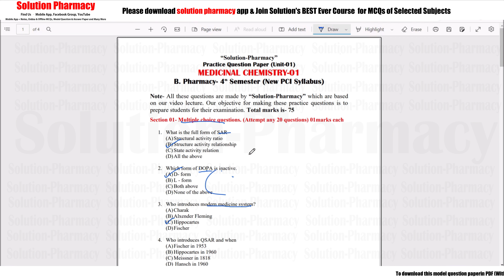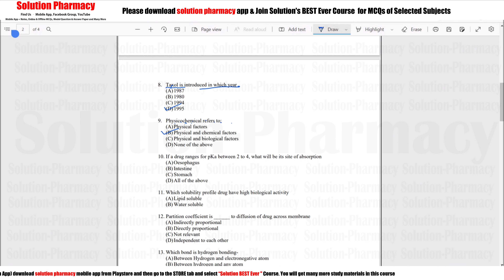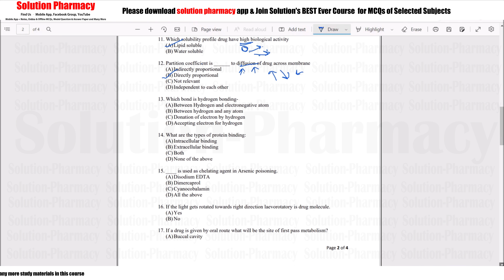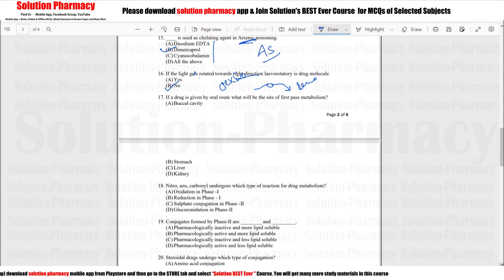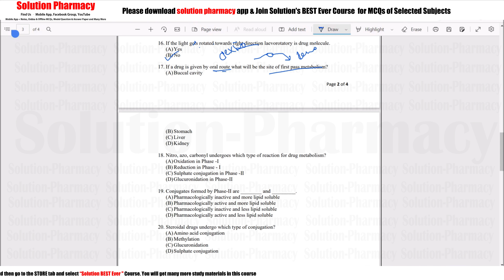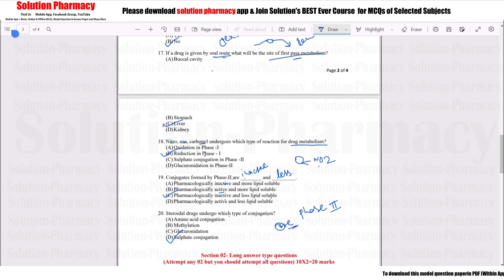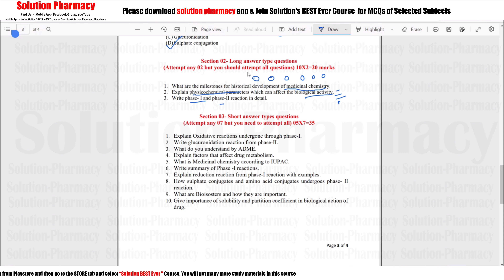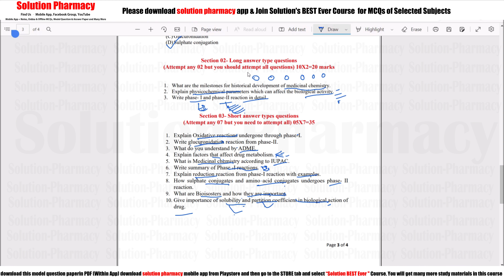Class (12) Unit 01 = Model Paper of Medicinal Chemistry 01 | B.Pharma 4th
Solution Pharmacy will cover this syllabus of medicinal chemistry 01 for B.Pharmacy 4th semester

Unit 01 –
(01)  Introduction to medicinal chemistry
(02)  History and development of medicinal chemistry
(03)  Physiochemical properties in relation to the biological action of – Ionization, Solubility, partition coefficients, hydrogen binding, protein binding, chelation, bioisosteres, optical and geometric isomerism
(04) Drug metabolism – Drug metabolism principle, phase o1 and phase 02 metabolism, factors affecting drug metabolism including stereochemical aspects